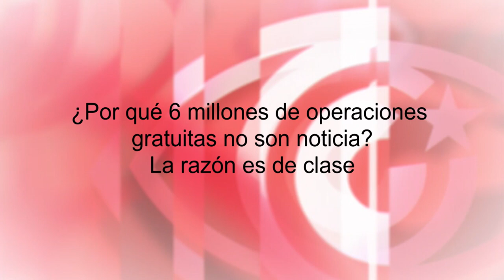¿Por qué 6 millones de operaciones gratuitas no son noticia? La razón es de clase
Cubainformación TV – Basado en un texto de teleSUR.- En 2005, Fidel Castro y Hugo Chávez firmaron el llamado Compromiso de Sandino en la localidad cubana del mismo nombre. Han pasado 14 años, y el resultado es espectacular: seis millones de personas del continente –sin contar las de Cuba- han sido ya operadas de la visión. Fuente